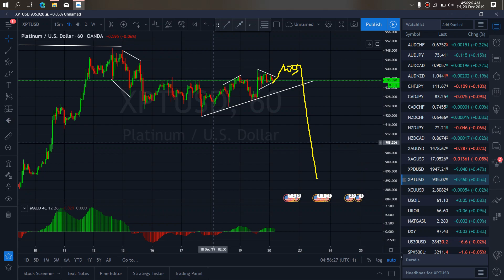PLATINUM METAL MARKET TRADE SETUPS & SIGNALS For 20th Dec 2019